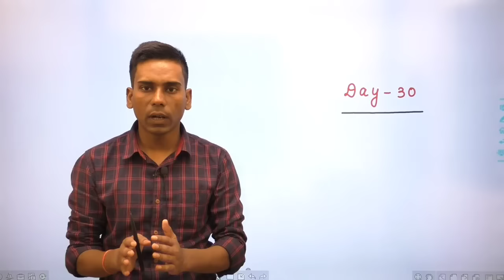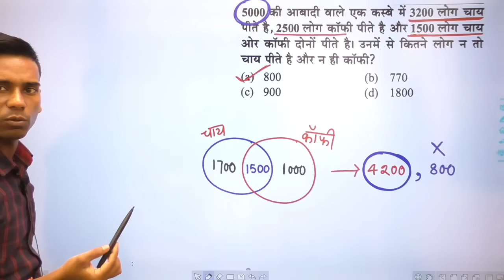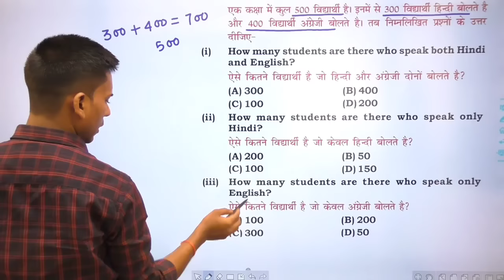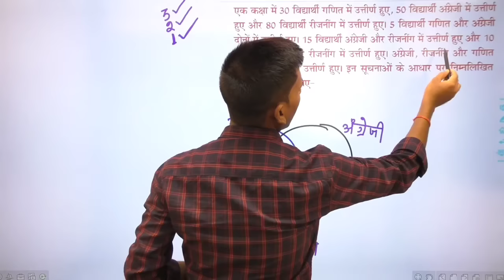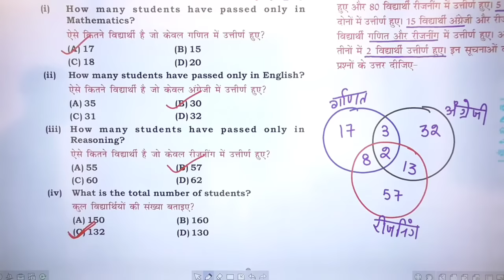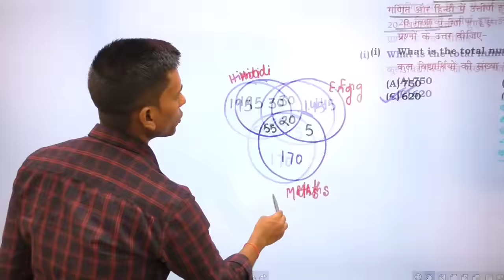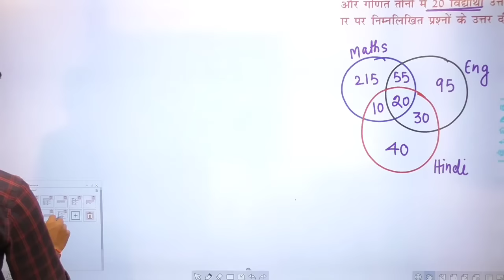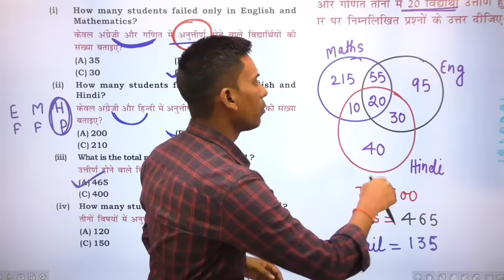Reasoning short trick in hindi for all competetive exams|Venn Diagram (वेन आरेख)